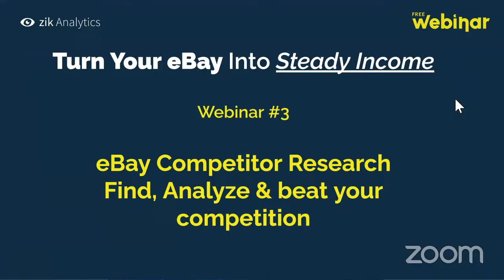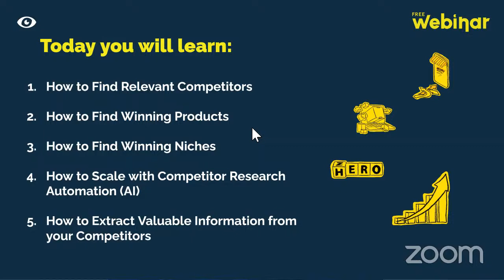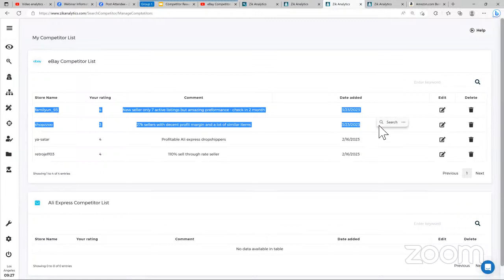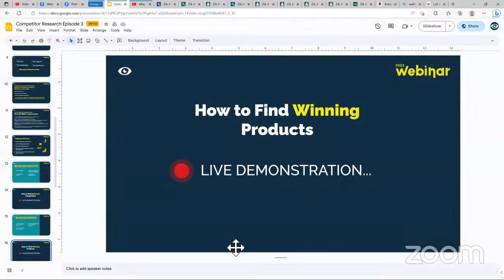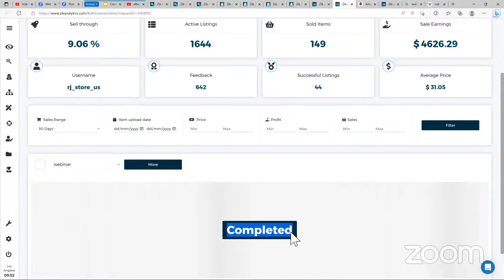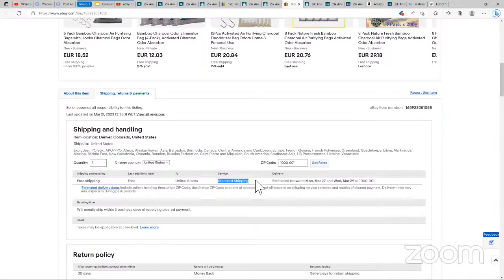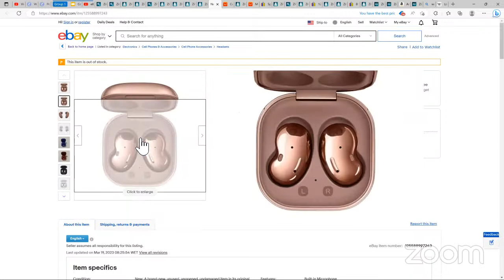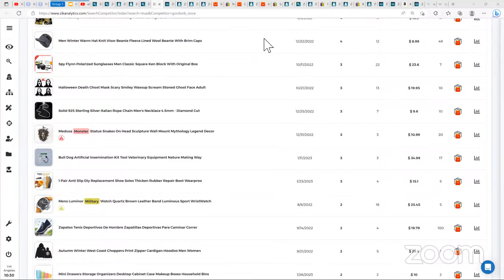eBay Competitor Research - Find, Analyze, and Beat your Competition [Monthly Webinar]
eBay Competitor Research - Find, Analyse, and Beat your Competition [Live Webinar]

In this webinar, we get down to the details, and break down the exact steps you can follow - with live demonstration of the strategy!

You’ll learn:

How to Find Relevant Competitors - which competitors to track and build a method for monitoring them.
How to Find Winning Products -  products that not only have profit margins but are capable of competing with the big fish.
How to Find Winning Niches - the parameters that are important for finding a good niche and how you can leverage it.
How to Scale with Competitor Research Automation (AI) - set up a process that lets you do ebay competitor research quickly and accurately.
How to Extract Valuable Information from your Competitors - what should your approach be to analysing, learning and improving.

Along the way, Nahar shares some pro tips that you can use to level up your eBay competitor research process. Don’t miss out on this gold mine of information.